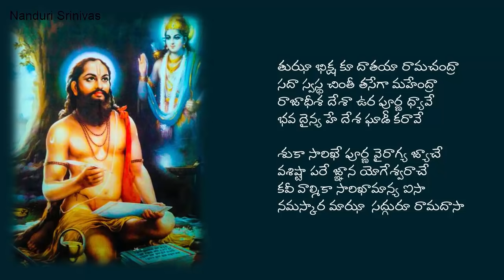దుష్కర్మని తేలికగా కరగించే దత్త భిక్ష | Datta Bhiksha, an easy way to melt Karma | Nanduri Srinivas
సామాన్యంగా ఎవ్వరైనా దుష్కర్మని 4 విధాల "అ" ల తోనే అనుభవిస్తారు
- అనారోగ్యం
- ఆర్ధిక సమస్యలు
- అశాంతి
- అవమానం

ఈ నాలుగునీ కరిగించే అద్భుత ప్రక్రియ ఈ వీడియోలో చెప్పారు చూడండి

Where is Gangapur?
Ganagapura is a village in Karnataka (Maharashtra border), I in the Afzalpur taluk of Kalaburagi district in Karnataka. It has a temple to Dattatreya

English Sub titles courtesy: Thanks to anonymous channel family member for their contributions